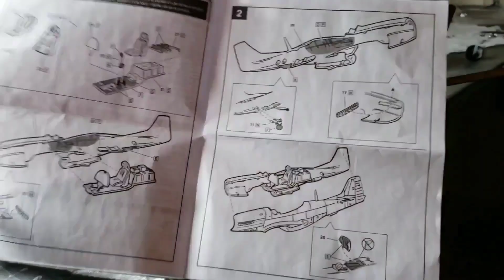Revell 1:48 A-26 Invader Photoshoot | Diorama Project Build Tutorial Time-lapse WW2 Model Aircraft